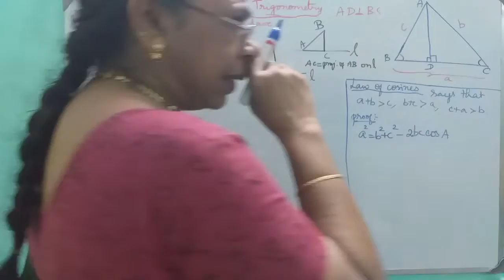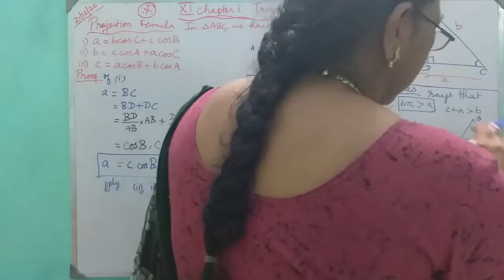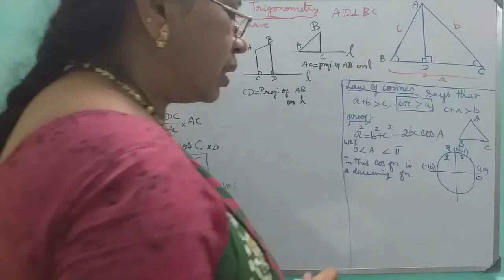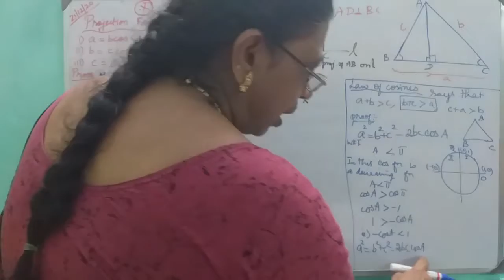MATHS WITH MAHAMUDHA : TN HSC +1 MATHS CLASS ROOM - Chapter 3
Chapter 3
Trigonometry

Law of cosines